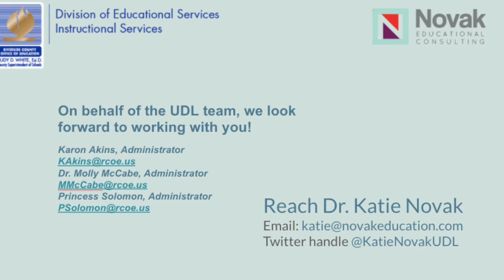Where to start on a UDL Journey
This video is about Where to start on a UDL Journey